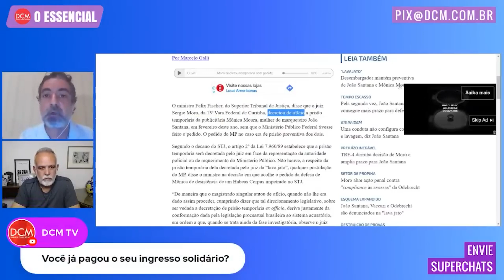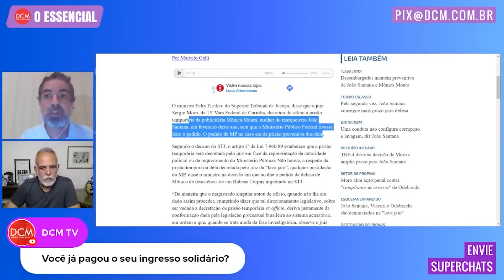Vinicius Segalla explica a queda de braço entre o TRF-4 e o novo juiz da Lava Jato sobre ex-doleiro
Nossa conta corrente:
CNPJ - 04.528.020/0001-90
Banco Itaú Unibanco - 341
Agência: 0265
Conta: 05444-5

• Acompanhe a programação do DCM e fique por dentro das notícias:

2a a 6a-feira
- 08h00 - Café da Manhã do DCM com Leandro Fortes e Maria Fernanda Passos, Altamiro Borges, Gilberto Maringoni, Breno Altman, Roberto Tardelli e Kiko Nogueira
- 12h00 - DCM ao Meio-Dia com Kiko Nogueira, Pedro Zambarda, Renzo Mora e Marília Beznos. Lenio Streck, Sara Vivacqua, Fernando Brito e Daniel Cara
- 16h00 - Live da Tarde com Pedro Zambarda, Thalita Sotero, Lejeune Mirhan, Cesar Calejon e Maria Fernanda Passos
- 21h00 - O Essencial do DCM com Kiko Nogueira, Pedro Zambarda, Fernando Drummond, Vinícius Segalla, Leandro Fortes e Bemvindo Sequeira

Sábado
- 12h00 - DCM ao Meio-dia com Renzo Mora e Fernando Drummond
- 14h00 - Retransmissão da Live do Grupo Prerrogativas
- 17h00 - Sabadão do DCM com Kiko Nogueira, Leandro Fortes, Maria Fernanda Passos, Sara Vivacqua, e Fernando Drummond
Domingo
- 12h00 - DCM ao Meio-dia com Fernando Brito, Fernando Drummond e Marília Beznos
- 17h00 - Superlive de domingo com Kiko Nogueira, Leandro Fortes, Fernando Drummond